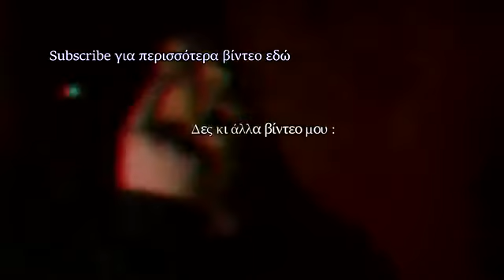19 Δεκεμβρίου 2017